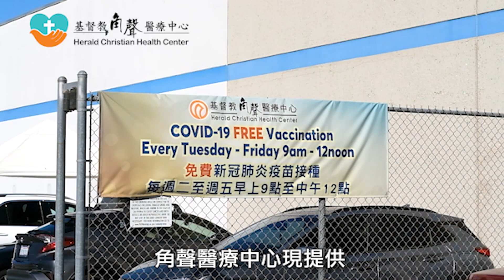韩国空军进行空中加油演练 以应对朝鲜演习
韩国官方表示，韩国空军于4月12日在朝鲜半岛紧张局势升级之际进行了一次空中加油演习。

在空军发布的一段画面中，KC-330空中加油机以每小时530公里（329英里）的速度在空中给战斗机加油。空军表示，KC-330空中加油机每次可以为最多15架F-35A战斗机加油，从而使这些战斗机能够再飞行一个小时。

最近，韩国与其盟友之间的一系列联合军事演习引发了朝鲜的强烈反应，平壤在最近几个月里加强了武器测试。4月13日，朝鲜发射了似乎为新型弹道导弹的武器。